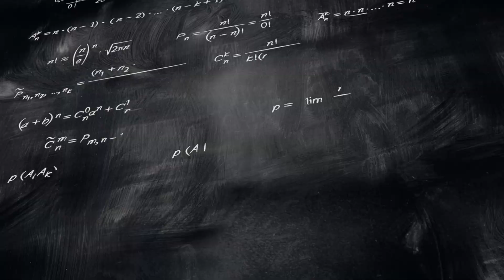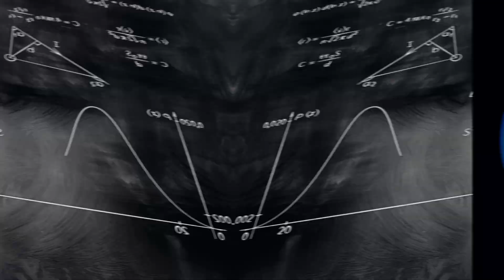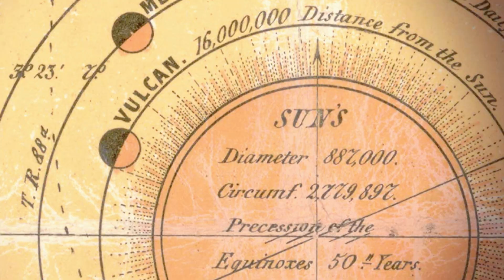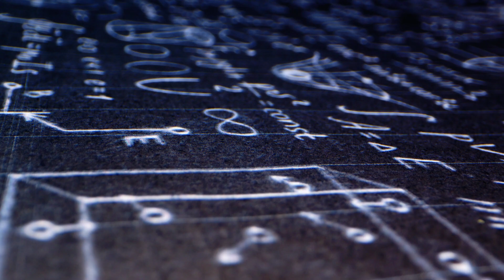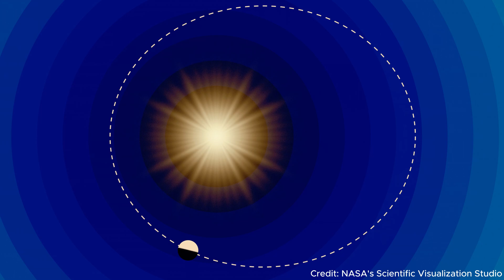The Planet That Fooled Astronomers | Vulcan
Have you ever heard about a planet called Vulcan? It is a reddish and extremely hot planet closer to the sun than Mercury. Many astronomers have observed it throughout decades. But turns out, it was just an illusion...